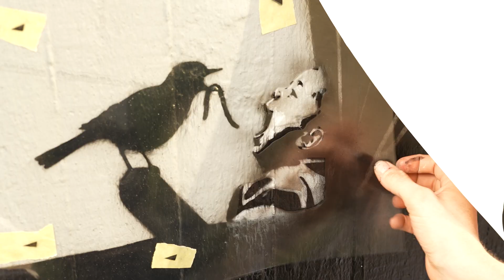Stencil Street Art in Germany - Painting of "Early Bird Special"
Painting a new piece with stencils on the streets of Hamburg.

TABBYthis.com